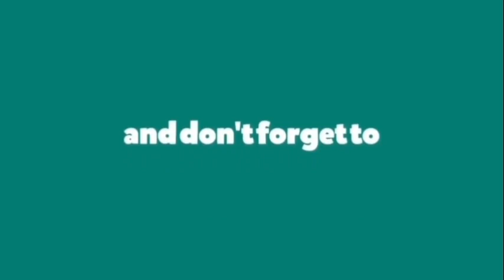Eminem - Love The Way You Lie